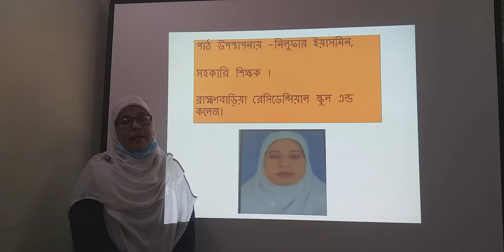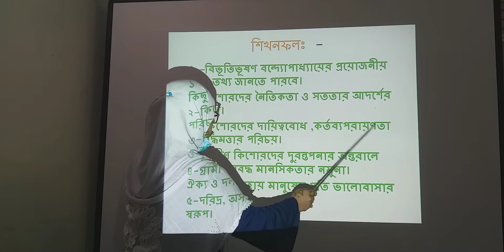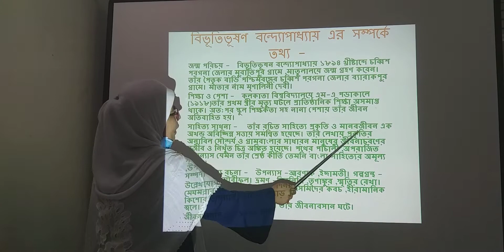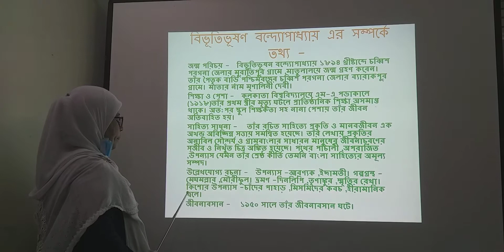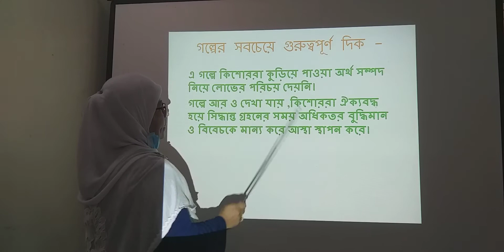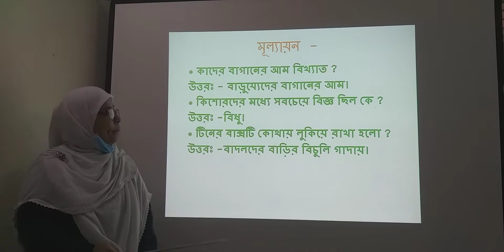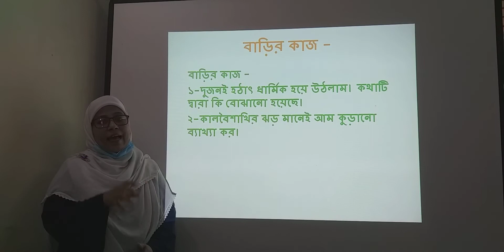অষ্টম শ্রেণী -বাংলা গদ্য -পড়ে পাওয়া।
বিভূতীভূষন   বন্দোপাধ্যায়  রচিত পড়ে পাওয়া গল্প নিয়ে বিস্তারিত আলোচনা।